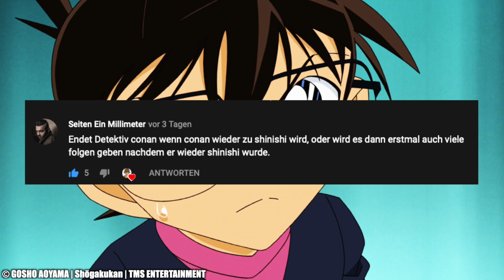CONAN wird am ENDE NICHT zu SHINICHI!?😱 // DETEKTIV CONAN Q&A - mexSan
Heute gibt es ein weiteres Video in welchem ich mich mit euren Zuschauerfragen auseinandersetze und diese beantworte! Viel Spaß!

➡️ LIVESTREAM zu weiteren FRAGEN am DONNERSTAG den 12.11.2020 um 20 UHR! Schaut unbedingt vorbei!

➡️ Fragen:
0:00 Intro + Infos
0:54 Wird Shinichi für immer klein bleiben?
3:39 Endet Detektiv Conan wenn Conan wieder zu Shinichi wird?
6:40 Outro

Die Besten Detektiv Conan OST's findet ihr bei Mirei!

Wichtiger Hinweis!
• Alle Rechte der gezeigten Bilder und der Musik gehören nicht mir!